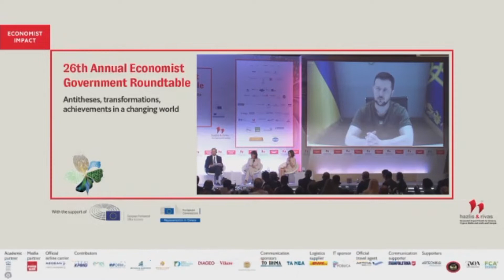Պատերազմ Ուկրաինայում․ օր 132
Պատերազմ Ուկրաինայում․ օր 132։ ՆԱՏՕ-ի կենտրոնակայանում Շվեդիայի ու Ֆինլանդիայի արտգործնախարարները ստորագրել են դաշինքին անդամակցելու մասին արձանագրությունները